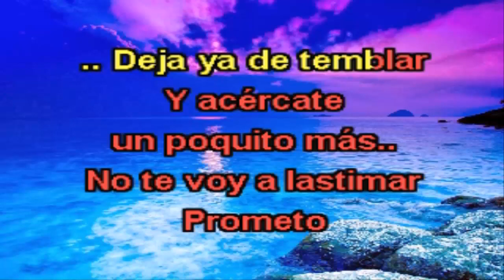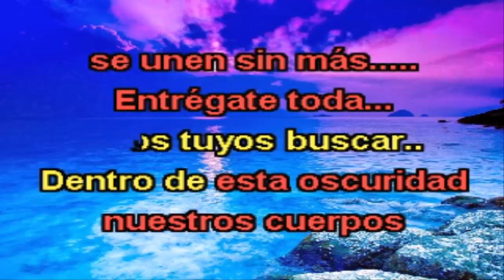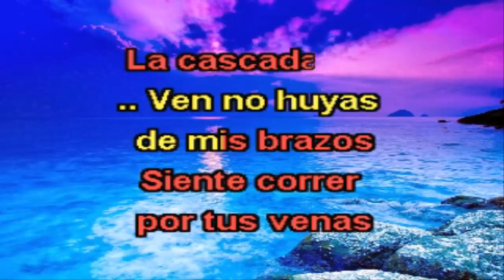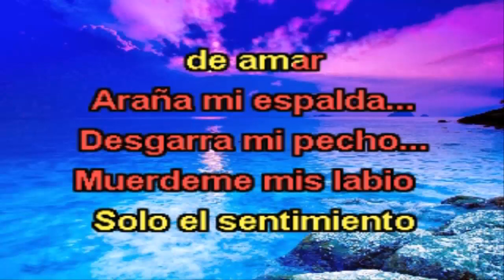GRUPO BRONCO - ''ENTREGATE TODA'' - (KARAOKE)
SALUDOS A TODOS LES COMPARTO SIN FINES DE LUCROS ESTE KARAOKE DEL GRUPO BRONCO ''ENTREGATE TODA'' SINCRONIZACION Y PISTA DESVOCLIZADA POR ESTE SERVIDOR ESPERO QUE LE SEA DE SU AGRADO Y QUE LA DIFRUTEN